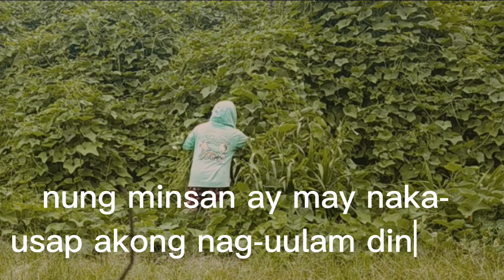Mag ani ng Metal o Ugsa at maikling kwento (talbos ng sayote o Uggot ti Sayote)